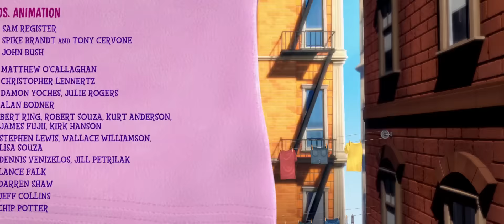I Tawt I Taw a Puddy Tat with Sylvester, Tweety and Granny ♫♪♬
I Tawt I Taw a Puddy Tat is a 2011 3D computer-animated short film starring the characters Sylvester, Tweety and Granny.

I Tawt I Taw A Puddy Tat is adapted from a children’s record of the same name that Blanc released in the late 1940s. Blanc’s vocal track was expertly separated from the original recording and given a digital spit-and-polish for the new, CG-animated 3-D short, which also features 94-year-old June Foray in her role as Tweety’s indomitable owner Granny.

2011 released with Happy feet two.

Looney Tunes name was inspired by Walt Disney's musical series Silly Symphonies. Looney Tunes films are considered among the greatest animated cartoons of all time.